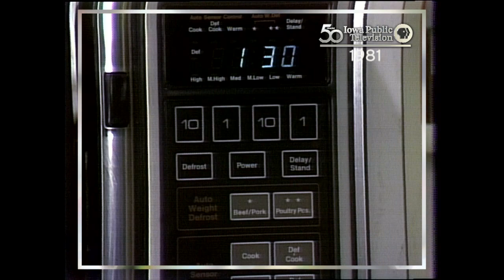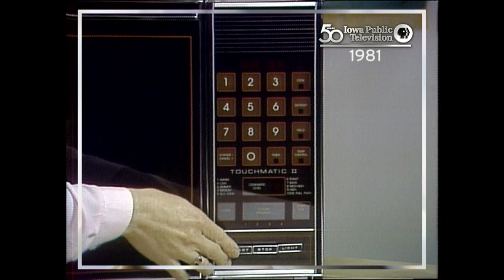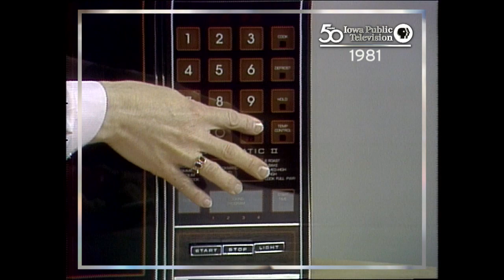1981 Microwave Cookery Highlight | IPTV 50th Anniversary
Food shows are often top of mind for people when they think of PBS, and IPTV has our own long history of offering these programs. Check out this episode highlight from a 1981 episode of Microwave Cookery, when making entire meals with your microwave was all the rage.

As we celebrate 50 years, we're digging into our archives to showcase highlights from our history - longstanding programs, significant interviews,  classic programs, and more.